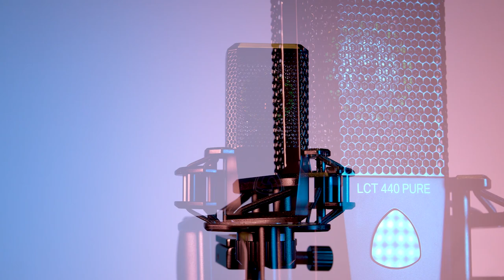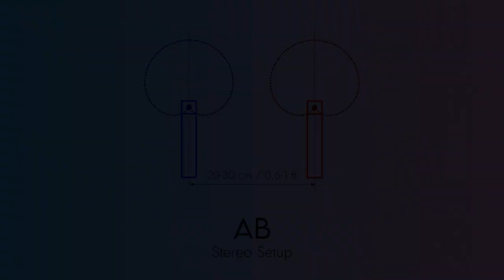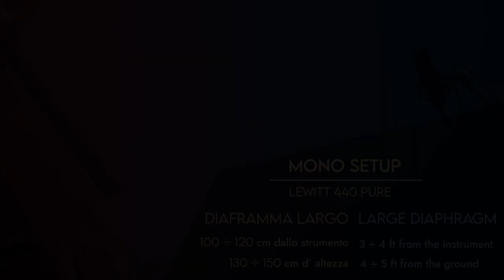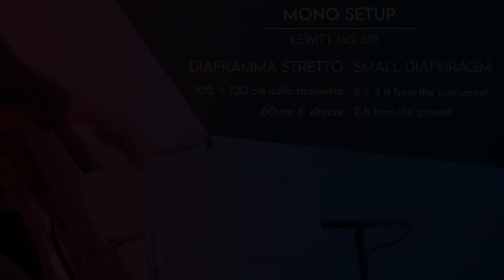HOW TO MIC A CLASSICAL SOLO DOUBLE BASS // BASIC HOME STUDIO RECORDING [EN + ES Sub]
___ATTENTION ENGLISH SUBTITLES___

___ATENCIÓN SUBTÍTULOS EN ESPAÑOL___

00:00 Start
01:38 Where to place the instrument in a room // Dove posizionare lo strumento in una stanza
02:58 Microphones VS Digital Recorders // Microfoni VS Registratori Digitali
03:56 Basic Setup for Recording // Setup Basico per Registrare
04:41 EQ // Equalizzazione
05:42 Condenser Microphones // Microfoni a Condensatore
07:34 MONO Recording // Registrazione MONO
09:28 STEREO Recording // Registrazione STEREO
11:23 Audio Samples // Esempi Audio

Si consiglia l'uso delle cuffie // The use of headphones is recommended

Spero che questo lavoro possa essere utile ai tanti come me che cercano informazioni riguardo le tecniche e le tipologie di microfoni da utilizzare per il contrabbasso classico, quello che vi presentiamo è un setup basico per un home recording, con esempi audio e le descrizioni delle diverse tecniche di registrazione. Grazie all'aiuto del talentoso tecnico del suono Tommaso Olivieri, io per primo ho sciolto molti miei dubbi, sta a voi decidere quale di questa dia la vostra preferita.

Non esitate a fare domande, commentare e raccontare la vostra esperienza di registrazione.

Grazie alla LEWITT per il loro sostegno, permettendoci di utilizzare i loro prodotti.

:::::::::::::: ENGLISH VERSION ::::::::::::::

I hope this work can be useful to the many like me who are looking for information about the techniques and types of microphones to use for classical double bass, what we present is a basic setup for a home recording, with audio examples and descriptions of the different recording techniques. Thanks to the help of the talented sound engineer Tommaso Olivieri, I for one have cleared up many of my doubts, it's up to you to decide which of these gives you your favourite.

Don't hesitate to ask questions, comment and tell us about your recording experience.

Thanks to LEWITT for their support in allowing us to use their products.